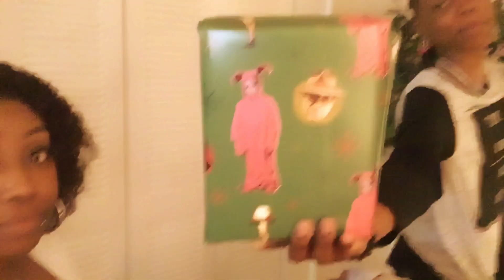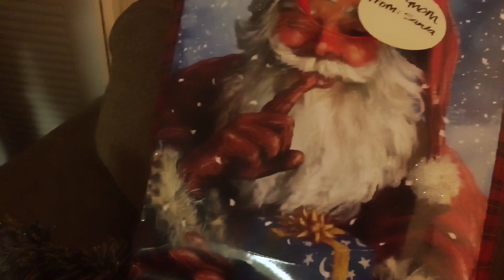Merry Christmas Eve |Delivering Gifts|We’re Santa Bihh 😂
Delivering Presents